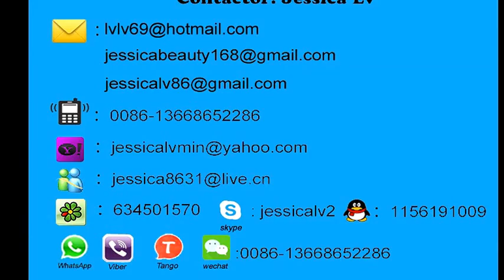jessica-disposable foam clamshell take-out containers WhatsApp 0086-13668652286